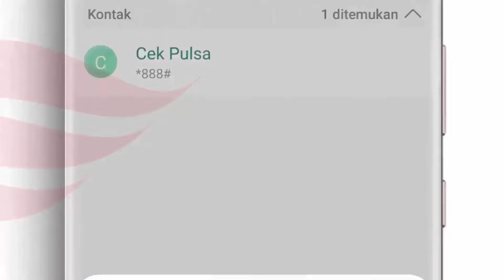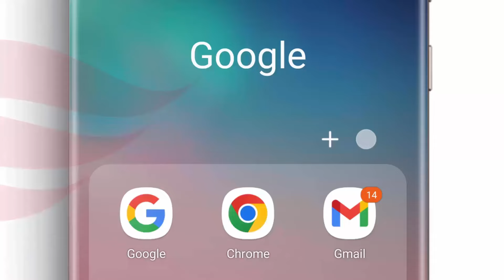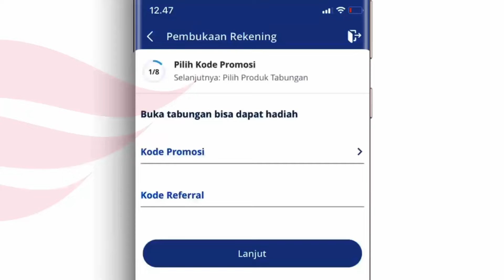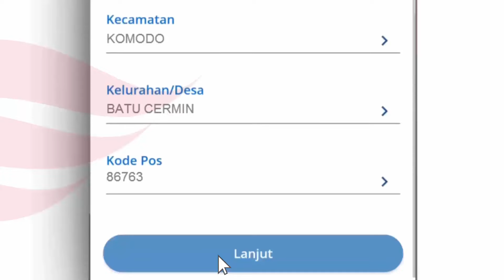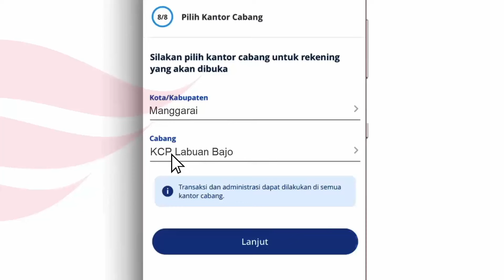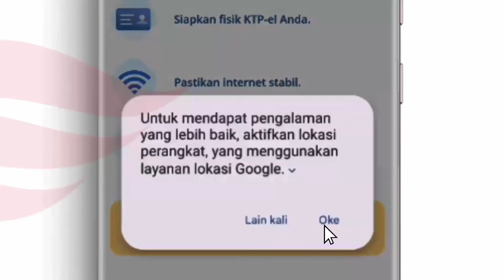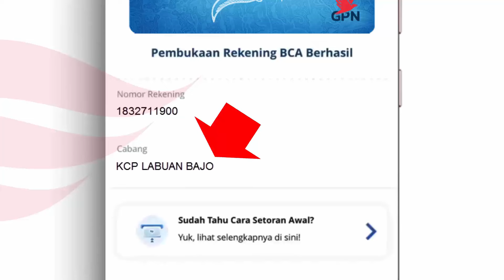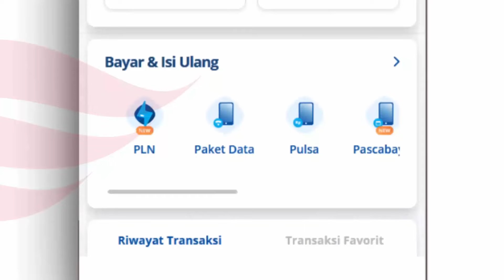Cara Buka Rekening BCA Online Lewat myBCA di HP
Tutorial paling lengkap dan jelas cara buka rekening online BCA lewat aplikasi myBCA di HP. Langsung mulai tanpa bertele-tele